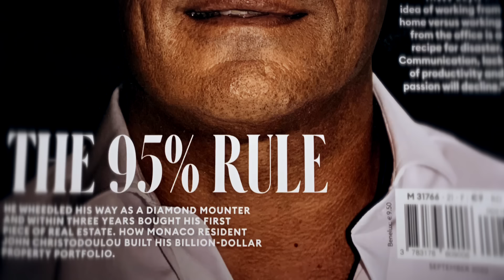24ο ΕΠ. 6η ΣΕΖΟΝ: ΤΖΟΝ ΧΡΙΣΤΟΔΟΥΛΟΥ, Ο ΚΥΠΡΙΟΣ ΔΙΣΕΚΑΤΟΜΜΥΡΙΟΥΧΟΣ ΜΕ ΤΗ ΜΕΓΑΛΗ ΚΑΡΔΙΑ - 20/04/24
Τον χαρακτηρίζουν ως τον μεγιστάνα με τη χρυσή καρδιά. Ο λόγος για τον Τζον Χριστοδούλου, ο οποίος στην πρώτη του μεγάλη τηλεοπτική συνέντευξη, ξεδιπλώνει στις 24 ΩΡΕΣ τις σελίδες του βιβλίου της συναρπαστικής ζωής του.

Το παιδί που λόγω των συνεπειών της τουρκικής εισβολής, μετανάστευσε στην Αγγλία μαζί με τους γονείς του σε ηλικία 8 ετών και κατάφερε από το μηδέν να δημιουργήσει έναν κολοσσό, το «Yiannis Group».

Με περιουσία που ξεπερνά τα 2 δισεκατομμύρια, η οποία ωστόσο δεν αλλοίωσε τον χαρακτήρα του και δεν έσβησε τα βιώματα του στις γειτονές του Καϊμακλίου και του Συσκλήπου.

Όπως εξομολογείται στον Κωνσταντίνο Κωνσταντίνου, παρά τα χρόνια που πέρασαν, δεν «κατάφερε» ποτέ να κόψει των ομφάλιο λώρο με την αγαπημένη του Κύπρο, στην οποία προσφέρει τα μέγιστα μέσω του «Yiannis Foundation». Με δεκάδες έργα και φιλανθρωπίες, επενδύει στους νέους και στα ευάλωτα παιδιά με στόχο να τους προσφέρει ένα καλύτερο αύριο.

Γιατί στα 16 του εγκατέλειψε το σχολείο και με ποιο τρόπο κατάφερε από το μεροκάματο των 25 λιρών που έπαιρνε κάθε βδομάδα, να εργοδοτεί σήμερα χιλιάδες ανθρώπους. Ποιες αρχές και αξίες εφαρμόζει για τα παιδιά του, τι αναφέρει για τη φιλία του με σπουδαίες προσωπικότητες, ποια τα σχέδια του για το μέλλον και τι δηλώνει για την αγαπημένη του ομάδα Ομόνοια.

Ο Τζόν Χριστοδούλου, παρά την «πολιορκία» του από δεκάδες ΜΜΕ, επιλέγει τις 24 ΩΡΕΣ και προχωρά σε μια κατάθεση ψυχής που θα συζητηθεί.